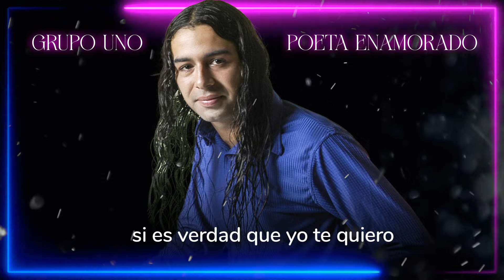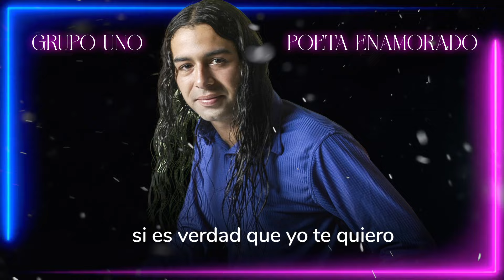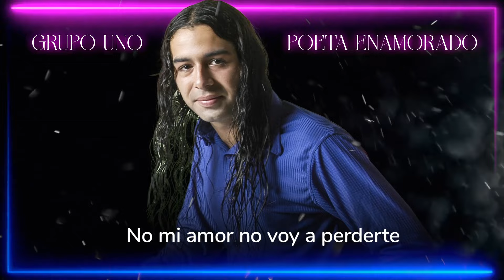Grupo Uno - Poeta Enamorado | Letra